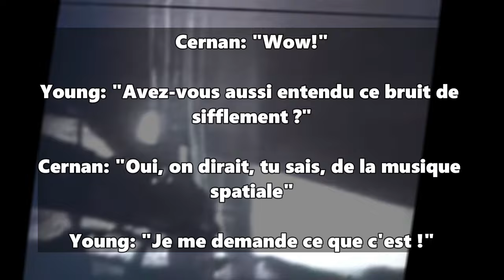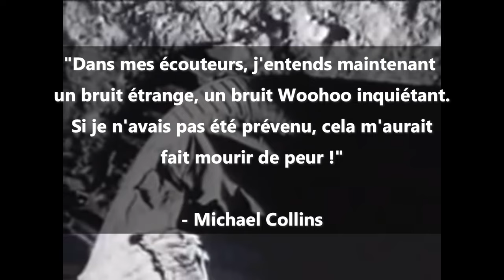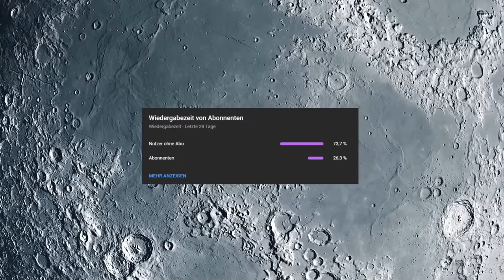Ce que la NASA ne vous a pas dit sur les MISSIONS APOLLO !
Des bruits mystérieux sur la face cachée de la Lune : ceux-ci ont été entendus par les astronautes d'Apollo 10 en 1969. De quoi parle cette étrange musique lunaire ?